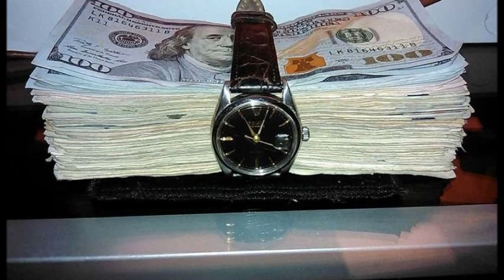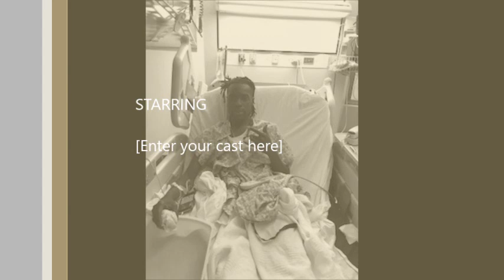PAPA SNIPE x BLAC ICE IT AIN"T EASY (BEFORE RAP EP)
PORTLAND OREGON#IT AIN"T EASY